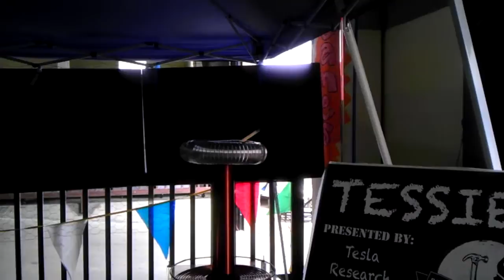"Tessie" Tesla Coil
At Denver Mini Maker Faire 2014